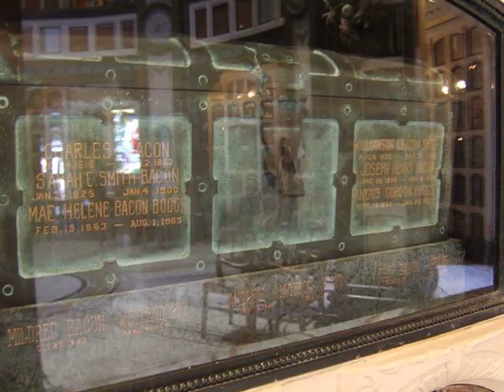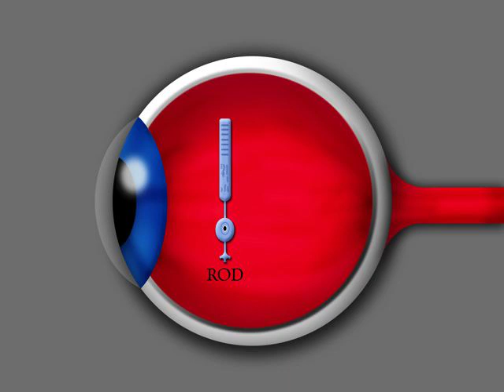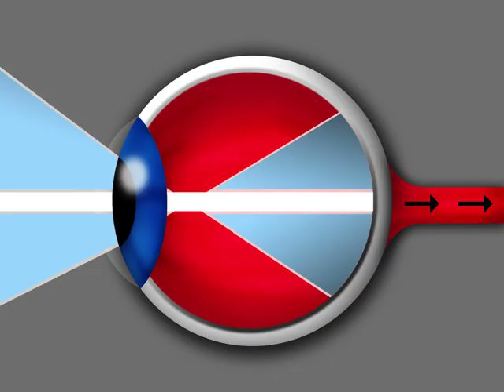Haunted Hoax - I see ghosts and hear voices in haunted SF house of human ashes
ORIGINALLY POSTED ON NOVEMBER 2008. In this episode of Haunted Hoax from 2008 we explore the phenomenon of "matrixing" and tricks of the eye. I also show how ghosts on security video cameras can be faked.